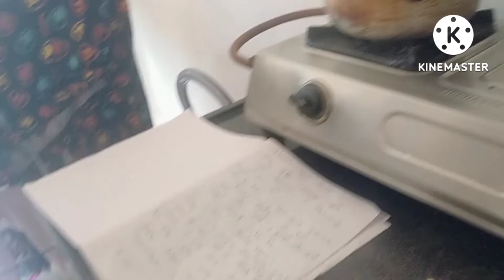Dhaba Style Mutton curry|ढाबा मीट| simplest mutton recipe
Hello .. Assalam alaikum.. I am afreen .. I am a daily vlogger... to see my life watch my vlogs..